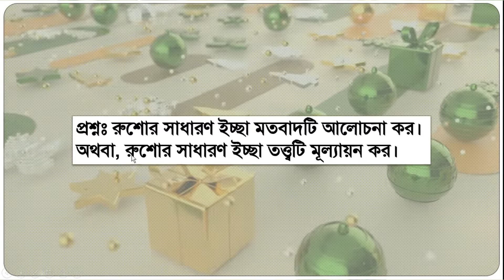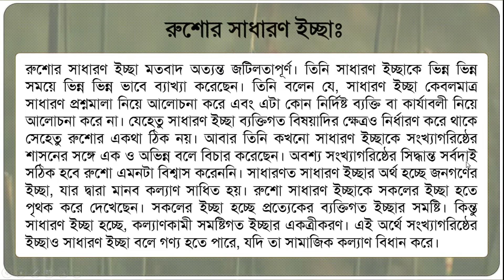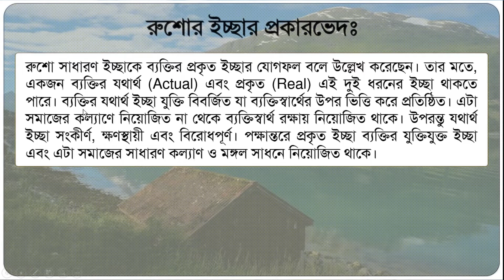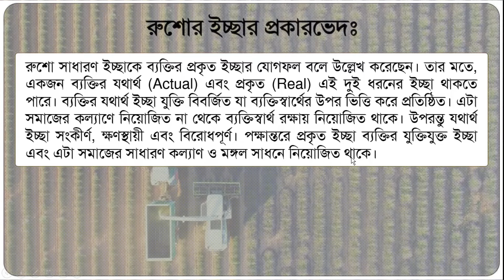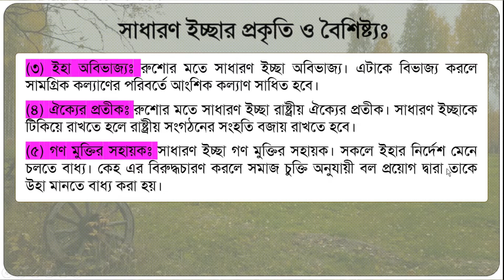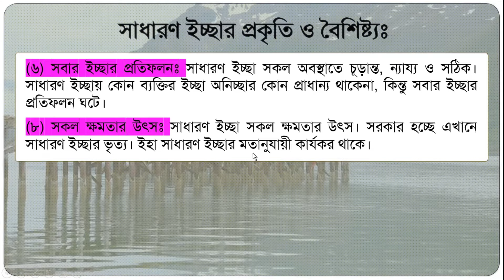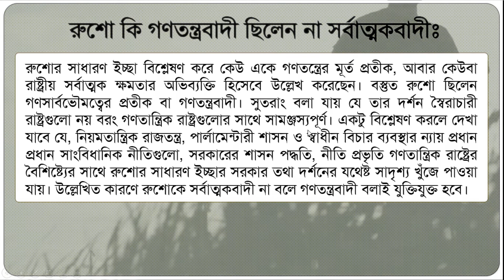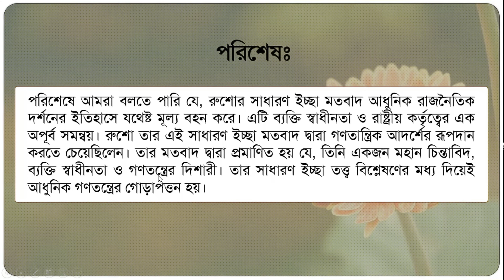রুশাের সাধারণ ইচ্ছা মতবাদটি আলােচনা কর | What was Rousseau's idea of general will?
প্রশ্নঃ রুশাের সাধারণ ইচ্ছা মতবাদটি আলােচনা কর।
অথবা, রুশাের সাধারণ ইচ্ছা তত্ত্বটি মূল্যায়ন কর।
অথবা, রুশাের সাধারণ ইচ্ছা তত্ত্বটি বিশ্লেষণ কর।